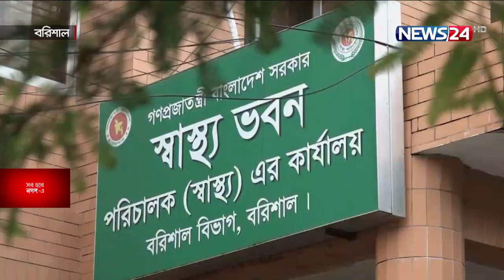বরিশালে করোনা টিকার দ্বিতীয় ডোজ পাওয়া নিয়ে উদ্বেগে আছেন কয়েক হাজার টিকা গ্রহীতা 21May.21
বরিশালে করোনা টিকার দ্বিতীয় ডোজ পাওয়া নিয়ে উদ্বেগে আছেন  কয়েক হাজার টিকা গ্রহীতা। আদৌ তাঁরা দ্বিতীয় ডোজের টিকা পাবেন কি না, পেলেও কবে নাগাদ পেতে পারেন, তা নিয়ে অনিশ্চয়তা দেখা দিয়েছে । অবশ্য  স্বাস্থ্য বিভাগের কর্মকর্তারা বলছেন, টিকা সংগ্রহের চেষ্টা চলছে। এ নিয়ে উদ্বিগ্ন হওয়ার কিছু নেই। রাহাত খানের তথ্য ও চিত্রে ডেস্ক রির্পোট ।
বিভাগীয় স্বাস্থ্য বিভাগের তথ্য মতে, বরিশাল বিভাগের ৬ জেলা ও সিটি করপোরেশন এলাকায় অক্সফোর্ড–অ্যাস্ট্রাজেনেকা টিকার প্রথম ডোজ নিয়েছেন ২ লাখ ৫০ হাজার ৩০৩ জন। আর দ্বিতীয় ডোজের টিকা নিয়েছেন ১ লাখ ৬৭ হাজার ১৬৮ জন।  এ হিসেবে এখনো দ্বিতীয় ডোজ নেননি ৮৩ হাজার ১৩৫ জন।
প্রথম ডোজ টিকা গ্রহীতাদের অভিযোগ, দ্বিতীয় ডোজের সময় হলেও মুঠোফোনে ক্ষুদে বার্তা পাচ্ছেন না তারা । আবার সরকারী টিকাদান  কেন্দ্রে গিয়েও  কাউকে পাচ্ছেন তারা । এ অবস্থায়  কবে কখন দ্বিতীয় ডোজ পাবেন তা নিয়েও  দুশ্চিন্তায় তারা।
এদিকে টিকার দ্বিতীয় ডোজ নিতে না পেরে বিদেশযাত্রা অনিশ্চিত হয়ে পড়েছে  প্রবাসীদের ।
অবশ্য সংশ্লিস্টরা বলছেন,  বরিশাল বিভাগে  বর্তমানে করোনা টিকার ১ হাজার ৩শ’ ৬৫টি ভায়েল রয়েছে। এই ভায়েল দিয়ে এখনো ১৩ হাজার ৬শ’ ৫০জনকে টিকা দেয়া যাবে।
 ডা. বাসুদেব কুমার দাস, পরিচালক, স্বাস্থ্য বিভাগ, বরিশাল।
 গেল ৮ এপ্রিল থেকে বরিশাল বিভাগে   শুরু হয় কোভিডের দ্বিতীয় ডোজের টিকা প্রদান কার্যক্রম।

On Aired on NEWS24 on 21st May, 2021
Our other YouTube channels :
News24 Official Address:
NEWS24
371/A
Bashundhara Road
Block – D
Bashundhara Residential Area
Dhaka - 1229